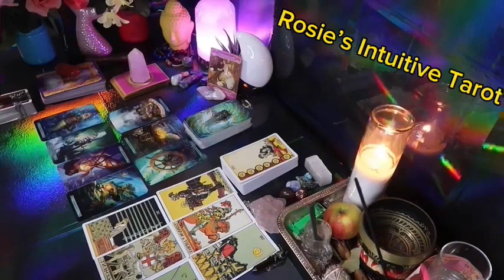VIRGO ❤️WOW! THIS COULD HAPPEN ANY DAY NOW, SO PREPARE“ 💗😳JUNE 2024 LOVE TAROT READING 🤩🔥😍🔥